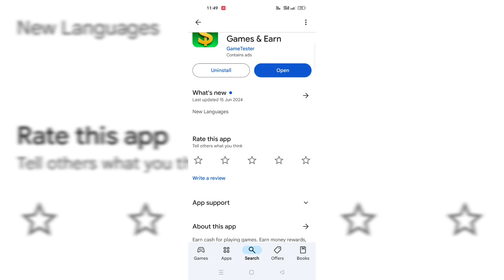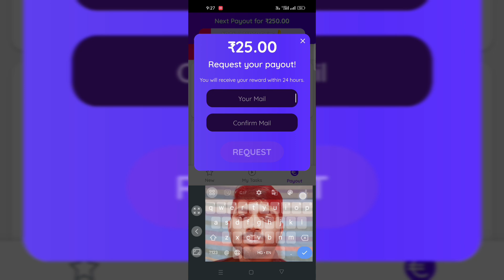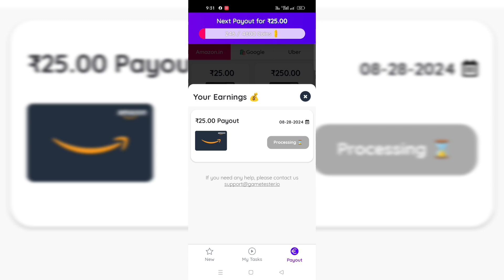Money cash games real and fake#realandfake#realearningapp#earningapp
Money cash games real and fake

earning app
2024 best earning app
2024 best self earning app